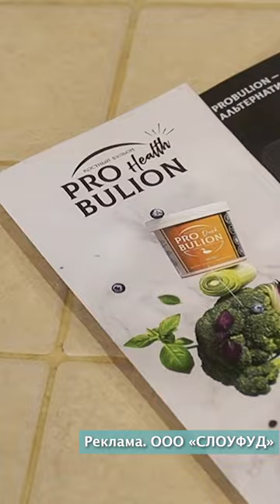Ризотто с перепелками по рецепту Юлии Высоцкой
Ингредиенты:
▫️ перепелки — 3 тушки
▫️ рис карнароли — 400 г
▫️ пармезан — 100 г
▫️ лук-шалот — 2 шт.
▫️ розмарин — 2 веточки
▫️ тимьян свежий — 2 веточки
▫️ куриный бульон — 600 мл
▫️ вино белое сухое — 200 мл
▫️ сливочное масло — 3 ст. л.
▫️ оливковое масло — 2 ст. л.
▫️ шафран нити — 1 щепотка
▫️ перец черный свежемолотый — 1 щепотка
▫️ соль морская — 1 щепотка

Способ приготовления:
1. Шалот почистить и мелко порубить.
2. Разогреть в глубокой тяжелой сковороде 1 ст. ложку сливочного и 1 ст. ложку оливкового масла и обжарить лук до прозрачности.
3. Приготовить тостатуру: рис всыпать в сковороду с луком и, помешивая, прокалить его, влить 100 мл вина и дать алкоголю выпариться, затем по одному половнику вливать горячий бульон.
4. Шафран залить горячим бульоном и дать постоять.
5. Перепелок разрезать вдоль по спине, посолить и поперчить.
6. Разогреть в сковороде-гриль 1 ст. ложку сливочного и 1 ст. ложку оливкового масла, выложить перепелок и, добавив веточки розмарина и тимьяна, обжаривать до появления золотистой корочки, затем влить немного бульона, накрыть сковороду крышкой и немного потомить.
7. Когда ризотто будет практически готово, влить замоченный шафран, еще немного бульона и оставшееся белое вино.
8. Пармезан натереть на мелкой терке.
9. Сделать монтекатуру: добавить в ризотто оставшееся сливочное масло, всыпать натертый сыр и, помешивая, все прогреть.
10. Готовых перепелок разрезать и подавать вместе с ризотто.

ProBulion — натуральный костный бульон 24-часового приготовления, замена БАД коллагена и аминокислот, основа для любимых блюд.

Экологически чистые ингредиенты: кости диких животных и дикой рыбы, органической птицы, говядины и баранины с Фермы М2.

Победитель премий:
— Live Organic Awards 2021 🏆
— WeGreen 2022 🏆